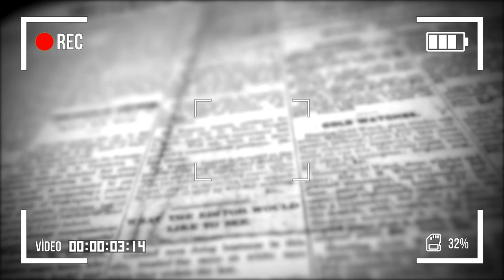Brahminical Hinduism disappearing, thanks to Modi: Prof. M Kunjaman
Professor M Kunjaman is one of the most organic intellectuals Kerala has produced. His personal experiences of caste oppression have only made him more profound. He talks to TNIE about the failure of Congress and the Left in understanding the Dalit question, the class-caste equation of poverty, and also about his hopes of Indian society progressing to become a casteless one.